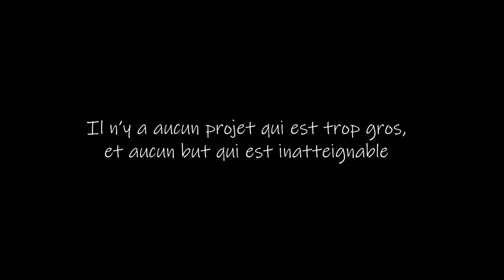QUELLE EST LE MEILLEUR MOMENT POUR FAIRE UN SHOOTING PHOTO? FEAT. FANNY DUCHESNE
Vous avez 3 choses à faire.

2- Aimer la vidéo
3- Profiter de l'aventure

Facebook: Vue De Mes Yeux